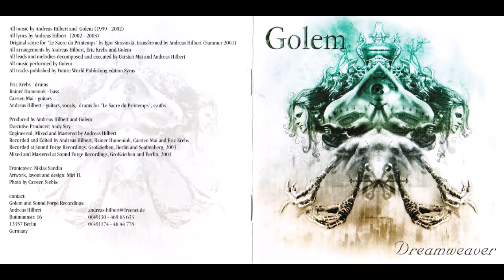Golem - Dreamweaver (2004) Full album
Третий альбом Golem. Вышел 19 апреля 2004 года.

Немецкий Golem появился еще в конце 1980-х. Трое тамошних школьников однажды услышали Napalm Death и прониклись. Решили играть что-то в том же духе. Первая половина 90-х прошла по знаками регулярных тасований состава (группу мотыляло от дуэта до квартета) и записываний демок. Демки, впрочем, были никому не интересны, кроме родственников и друзей группы.

В середине 90-х предводитель Golem, вокалист и гитарист Андреас, профессионально занялся музыкой — стал работать звукачом в какой-то местной студии. Это позволило прокачать скиллы и обзавестись нужными знакомствами. Golem обзавелся более-менее стабильным составом и контрактом с небольшим лейблом.

В 1996-98 годах выходят первые два альбома Golem, «Eternity: The Weeping Horizons» и «The 2nd Moon». Альбомы были хорошо приняты публикой, но публикой андеграундной. Да, до конца 90-х группа практически не выступала, оставаясь студийным коллективом. После дебютника Андреас в очередной раз перетасовал состав и, хоть и нечасто, но начал выступать.

Это принесло свои плоды — на сборных концертах и фестивалях проще попасть на глаза нужным людям, чем через выпуск альбомов где-то на дне андеграунда. Вот и Golem подвезло — в начале нулевых они попались на глаза крупной фирме Nuclear Blast и заключили с ними контракт.

Именно Наклеры и выпустили третий альбом группы, «Dreamweaver», в 2004 году. Этот же альбом стал первым официальным изданием Golem в России — Айронд тогда его у нас издал. Первые альбомы группы у нас никогда не выходили на лицензии.

На первых альбомах Голема были отчетливо слышны «родовые корни» — что-то Напалмо-Каркассовское проскакивало в каждой песне. На «Dreamweaver» всё это было выкорчевано и Каркассовские темы свелись к исчезающе малым фрагментам.

На этом альбоме немцы играют death metal, к которому так и хочется прислонить ярлык «прогрессива». Ну, то есть по звуку альбом напоминает поздний Morbid Angel, но аранжировки у немцев до того навороченные, будто немцы начали считать себя не меньше, чем Dream Theater. Аналогия такая — Mekong Delta каверит Hate Eternal или Morbid Angel.

При этом приставка «technical» тут была бы лишней — музыканты не делают ставку на индивидуальное мастерство.

При всех этих красивостях, слушается альбом скучновато. Да, наворочено и круто. Но нет, не качает и мяса маловато. «Dreamweaver» — это больше про демонстрацию возможностей, а не про интересные песни.

И мысль из предыдущего абзаца сохраняется до самого последнего трека на диске. После 11-й песни на CD идут три небольших трека с тишиной, а затем начинает играть «Le Sacre du Printemps». Это суровый инструментал, представляющий собой метал-обработку фрагментов из балета Игоря Стравинского «Весна священная». На 9 минут. Сходство с Mekong Delta усиливается в разы, а спарка метал-забоя с классическими мелодиями пробирает на раз (в первый раз на альбоме).

После этого альбома Golem так больше ничего и не выпустил. Все участники группы были заняты либо бытовухой, либо другими проектами. Группа периодически собиралась, давала несколько концертов, затем все снова разбегались по своим делам. Уже в 2010-х Golem окончательно свернул свою деятельность.

6/10